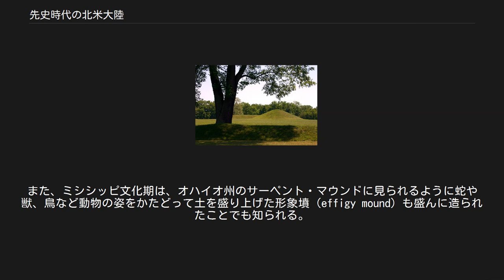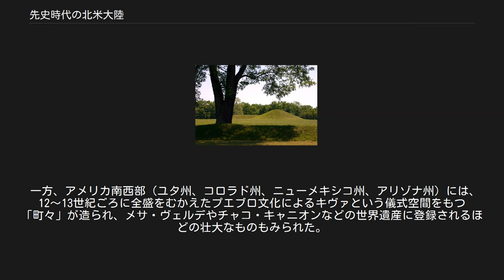先史時代の北米大陸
オハイオ州にあるホープウェル文化の大遺跡のひとつ、マウンドシティ遺跡の中心部 ジョージア州にあるミシシッピ文化の大センター、エトワーのマウンドB近景 チャコ・キャニオンにあるプエブロ・ボニート遺跡。
チャコ文化国立歴史公園として世界遺産になっている。
 先史時代の北米大陸（せんしじだいのほくべいたいりく）では、先史時代の北アメリカ大陸の諸文化について、その概略を説明する。
 先史時代の北アメリカ大陸では、アデナ文化（前期ウッドランド期並行、1000B.C.〜A.D.100頃）、ホープウェル文化（中期ウッドランド期並行、200B.C.〜A.D.500）、ミシシッピ文化（後期ウッドランド期及び後期先史時代並行、A.D.500〜A.D.1600）が繁栄し、高いものは20m近い神殿や墓に使用したマウンドを築いた。
 詳細は「アデナ文化」を参照 アデナ文化の遺跡は、オハイオ州南部を中心にインディアナ州のオハイオ州との隣接地、ケンタッキー州北部、ペンシルベニア州の南西部、ウェストヴァージニア州の北西部に分布しており、アデナ文化出現期に後のホープウェル文化をはじめとするウッドランド文化の先駆となるウッドランド式土器や墳丘墓、トウモロコシ農耕のすべてが出そろっている。
 ホープウェル文化期には、太陽や月をはじめとする天体の運行を意識した幾何学形のマウンドが築かれた。
オハイオ州に所在するマウンドシティ遺跡は当該文化期の大遺跡として知られる。
 ミシシッピ文化期になるとセントルイス郊外にあるカホキアやジョージア州エトワー、アラバマ州マウンドヴィルなどに首長制国家の「首都」と目されるような巨大なマウンド群が築かれた。
また、ミシシッピ文化期は、オハイオ州のサーペント・マウンドに見られるように蛇や獣、鳥など動物の姿をかたどって土を盛り上げた形象墳（effigy mound）も盛んに造られたことでも知られる。
 詳細は「フォート・エンシェント文化」を参照 北米、オハイオ州を中心にケンタッキー州東部、ウェストバージニア州西部に紀元900年～1550年頃まで繁栄し、1750年頃まで細々と続いた文化である。
 生業の基盤は、トウモロコシ、豆類、カボチャなどの農耕が中心であり、ヒマワリやアカザ科のキナパッド、そのほか狩猟採集をおこなっていたことがわかっている。
 一方、アメリカ南西部（ユタ州、コロラド州、ニューメキシコ州、アリゾナ州）には、12〜13世紀ごろに全盛をむかえたプエブロ文化によるキヴァという儀式空間をもつ「町々」が造られ、メサ・ヴェルデやチャコ・キャニオンなどの世界遺産に登録されるほどの壮大なものもみられた。